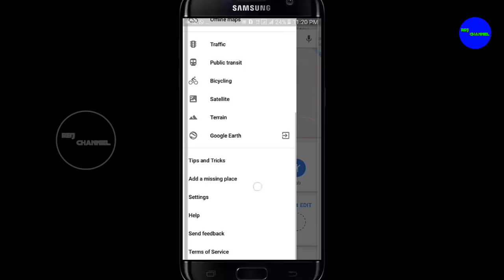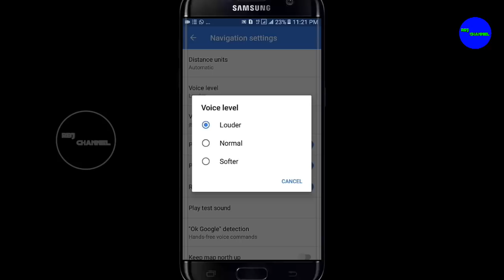Google Map new update | இனி நீங்கள் உங்களுடைய google map இல் தமிழில் வழி கேட்டு தெரிந்து கொள்ளலாம்.